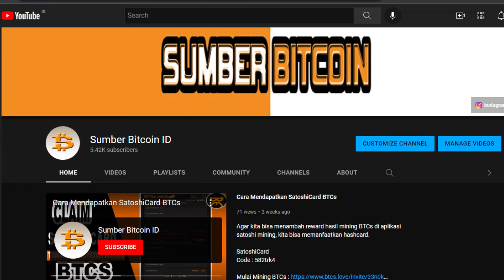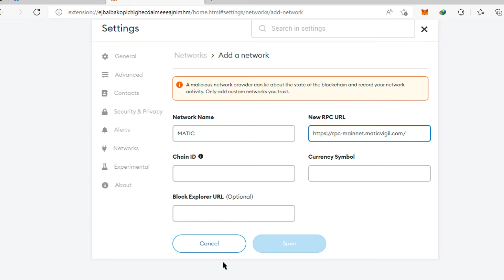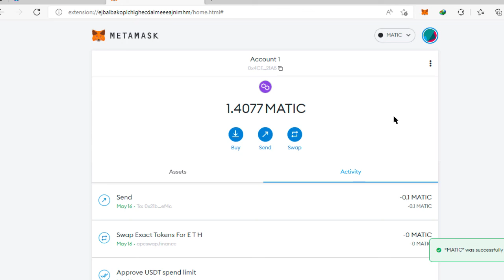Cara Menambahkan Matic Polygon Network Ke Metamask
Untuk bisa bertransaksi di di projek crypto yang menggunakan jaringan Matic polygon, maka kita perlu menambahkan jaringan polygon ke metamask, di video ini saya menjelaskan bagaimana cara untuk menambahkan jaringan matic polygon.

ChainID： 137
Symbol： MATIC

Salah satu project crypto yaitu biasanya game playtoearn, jadi dengan bermain game kita bisa mendapatkan penghasilan.

bagi teman-teman yang ingin mencoba dapat penghasilan dari bermain game, bisa mengikuti channel youtube dan juga teman teman bisa masuk ke salah satu scholar game, yaitu "Sakura Guild Game" (SGG)

Dengan ikut dalam Guild, maka teman-teman bisa berkesempatan mendapatkan penghasilan lebih besar, karena akan ada banyak rekomendasi game, yang bisa teman-teman mainkan dengan cara menjadi scholar.